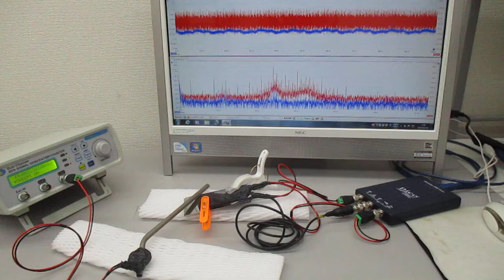２種類の超音波スイープ発振による、超音波伝搬制御実験：表面弾性波の観察